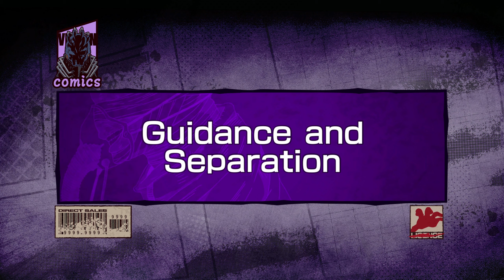My Hero One’s Justice 2 PL odc. 11 Tryb Villains – Toga power! -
I zaczęliśmy, jesteśmy od dzisiaj złoczyńcami :D
Raz jeszcze dziękuję za wszystkie komentarze, łapki, dzwoneczki i subskrypcje :) Dzięki wam, na kanale pojawi się zdecydowanie więcej serii, co chyba już widać. 😉

Zagrajmy w My Hero One’s Justice 2 PL
Gatunek: manga, anime, bijatyka
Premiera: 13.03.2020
Producent: Byking
Wydawca: Bandai Namco Entertainment
Dubbing: Japoński
Napisy: Angielskie
Polska wersja: napisy dodawane przeze mnie
Wersja: PC
Autor Mangi: Kohei Horikoshi